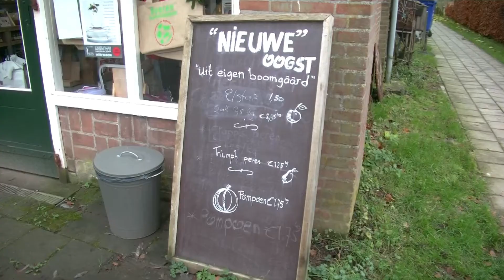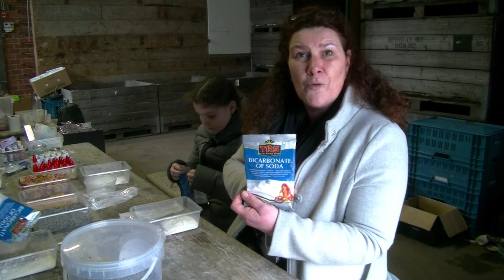Bruisende workshop op zorgboerderij de Buytenhof / Rhoon 2019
In de decembermaand zijn er verschillende workshops en leuke activiteiten op zorgboerderij de Buytenhof in Rhoon Albrandswaard.
Op zaterdag 7 december was er een bruisende workshop op de Buytenhof. Van 10.00 tot 15.00 uur was er een workshop natuurlijke bruisballen maken. De bruisbal wordt gemaakt met producten van de boerderij en met natuurlijke geuren zoals lavendel of roos. De deelnemers kregen een vorm mee naar huis, zodat thuis ook bruisbalen gemaakt kunnen. De workshop was voor jong en oud en kostte slechts € 7.50 per deelnemer.
Mede eigenaar Wiard Visser vertelt over de activiteiten in en rondom de zorgboerderij.